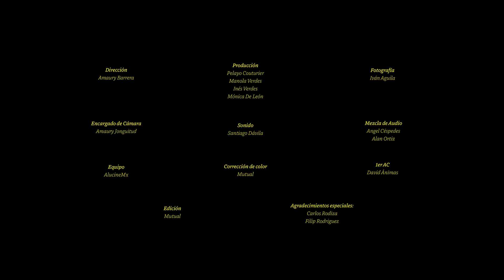Joaquina Mertz - Soledad ( Cover) I Por Raíz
Raíz presenta
Joaquina Mertz

Con la participación de Angel Céspedes

Filmado en Xochimilco, CDMX en Diciembre del 2023.

Dirigido por :Amaury Barrera.
Fotografía : Iván Aguila.
Producción : Manola Verdes, Inés Verdes, Pelayo Couturier, Monica de León.
Mezcla de audio : Angel Céspedes y Alan Ortiz.
1er AC: David Ánimas.
Edición: Mutual.
Corrección de color: Mutual.
Grabación de audio: Santiago Dávila.
Equipo: AlucineMx.
Locación : Xochimilco, Ciudad de México.

Cover de Jorge Drexler - "Soledad"